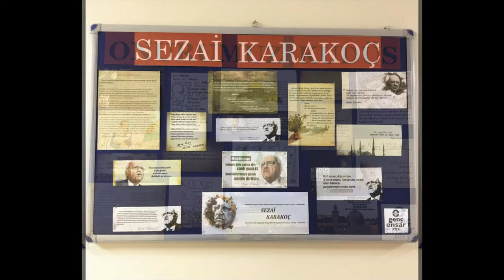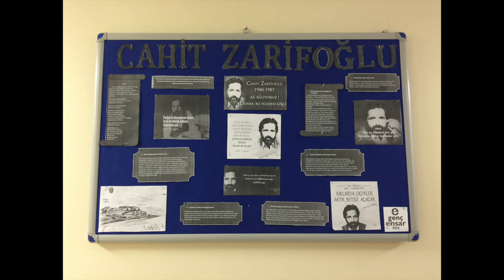Rize Genç Ensar, 2018 Etkinlikler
Video Genç Ensar Rize Şubesinin 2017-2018 faaliyetlerini kapsamaktadır.
Dönem sonu yapılmış olan Rize İli Liseler Arası Şiir Okuma Yarışması fotoğraf ve kayıtları diğer videoda olacaktır.